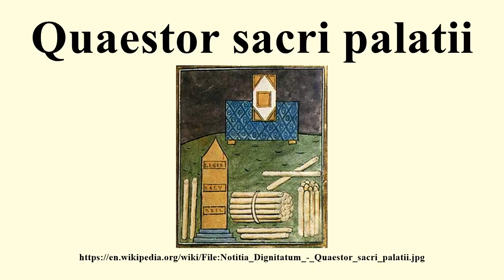Quaestor sacri palatii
Image-Copyright-Info
Author-Info:   Peronet Lamy (died 1453), based on Roman originals
Image-Copyright-Info